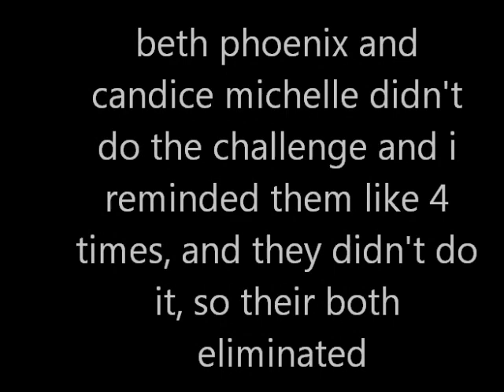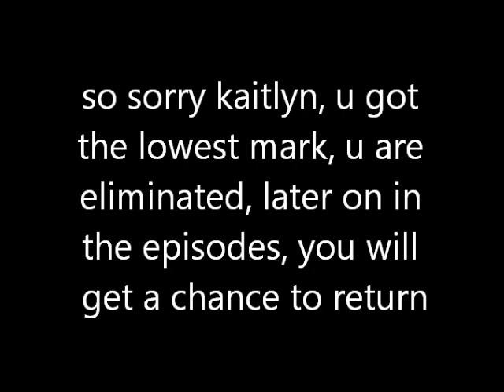wwe divas camp episode 2 results and challenge for episode 3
please do the challenge ASAP (As Soon As Possible